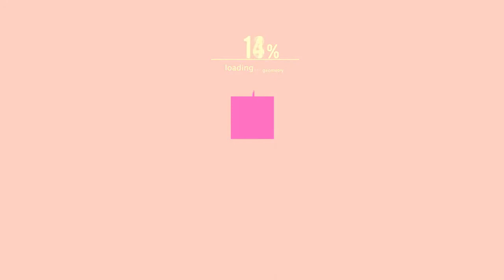ASTEBREED PC | DISPAROS MANGANIME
Nos quejábamos de que había géneros que estaban abocados al olvido, pero por suerte los indies llegaron justo cuando más los necesitábamos. Gracias a ellos podemos contar hoy en día con títulos como Astebreed, un interesante shoot 'em up con aroma a recreativa que llega hasta nuestros PC para rememorar la potente adrenalina del género pero con el poder de las nuevas tecnologías.